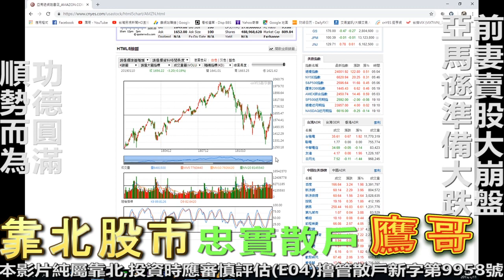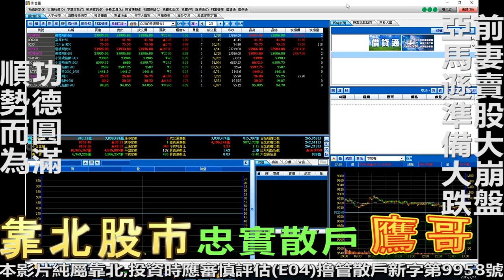靠北股市#84 順勢而為 功德圓滿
聰明的人是不會去跟大自然的力量抵抗  順勢而為

以後可能會固定星期一 三出靠北股市
星期五在本頻道直播外匯操盤
星期二 四看心情開直播
下周4直播黑沙棄坑最後開抽   抽不到紅的不玩
黑沙棄坑之後會找新遊戲來玩玩